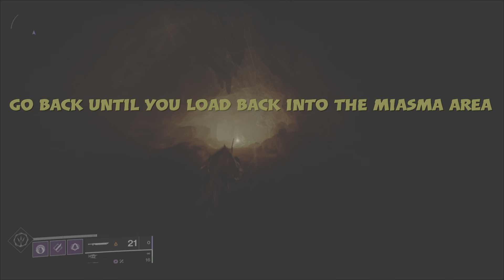Destiny 2 - [DISABLED] Infinite Throne World Rank Up & Weapon / Gear Farm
Destiny 2 [PS5] -INFINITE THRONE WORLD RANK UP
THRONE WORLD GEAR AND WEAPON FARM

I love you all. I will do my best to reply to every single comment.

Please ignore or flag spam or hateful comments.

Thanks,
Harby

Destiny 2 (also known as Destiny 2: New Light) is a free-to-play online-only multiplayer first-person shooter video game developed by Bungie. It was released for PlayStation 4 and Xbox One on September 6, 2017, followed by a Microsoft Windows version released on October 24, 2017. It became a free-to-play title on October 1, 2019, followed by the game's release on Google Stadia the following month. It will be available on the PlayStation 5 and Xbox Series X platforms upon their respective releases in late 2020. The game was published by Activision until December 31, 2018, when Bungie acquired the publishing rights to the franchise. It is the sequel to 2014's Destiny and its subsequent expansions. Set in a "mythic science fiction" world, the game features a multiplayer "shared-world" environment with elements of role-playing games. Like the original, activities in Destiny 2 are divided among player versus environment (PvE) and player versus player (PvP) game types. In addition to normal story missions, PvE features three-player "strikes" and six-player raids. A free roam patrol mode is also available for each planet and features public events as well as new activities not featured in the original. These new activities have an emphasis on exploration of the planets and interactions with non-player characters (NPCs); the original Destiny only featured NPCs in social spaces. PvP features objective-based modes, as well as traditional deathmatch game modes.

Players assume the role of a Guardian, protectors of Earth's last safe city as they wield a power called Light to protect the Last City from different alien races. One of these races, the Cabal, led by the warlord Dominus Ghaul, assault the Last City and strip all Guardians of their Light. The player sets out on a journey to regain their Light and find a way to defeat Ghaul and his Red Legion army and take back the Last City. Like the original Destiny, the game features expansion packs which further the story and adds new content and missions. Year One of Destiny 2 featured two small expansions, Curse of Osiris in December 2017 and Warmind in May 2018. A third, large expansion, Forsaken, was released in September 2018, beginning Year Two with an overhaul on gameplay. The base game and the first three expansions were packaged into Destiny 2: Forsaken Legendary Collection. An annual pass was also available alongside this release, containing three premium content drops for Year Two. Year Three began with the large expansion, Shadowkeep in October 2019. It is a standalone release, not requiring the previous expansions to play. Released alongside this fourth expansion was a version of Destiny 2 called New Light, a free-to-play re-release of Destiny 2 and the first two expansions. Separate seasonal passes also became available for each season's content. A fifth expansion, Beyond Light, is scheduled for release in November 2020, with two more expansions, The Witch Queen and Lightfall, planned for release in 2021 and 2022, respectively.

Upon release, Destiny 2 received generally favorable reviews from critics. The game received praise for its many improvements over its predecessor. The original Destiny received much criticism for its story, but Destiny 2 was praised as having a "more robust story" and an actual fleshed out villain. As with the original, gameplay, for the most part, was also highly praised, as well as its graphics, multiplayer, and the public events. Reviews were divided on the recategorization of the weapons, the Leviathan raid, Crucible mode and the newer activities like the Adventures and Lost Sectors, but praise was unanimous on the exploration of the game world. Changes to PvP were welcomed by some reviewers, though others were critical for the mode lacking player choice. Destiny 2 was nominated for and won various awards, such as at The Game Awards 2017 and Game Critics Awards.

Twitter (I actually use this believe it or not)
Twitch (not used in several years. Maybe one day… maybe…)
I do NOT have a (public) Facebook or (public) Snapchat.